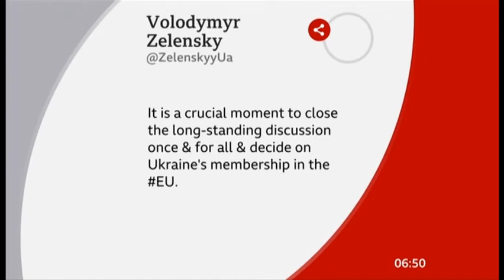Who is Volodymyr Zelensky? (2022)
BBC Breakfast 26/02/2022